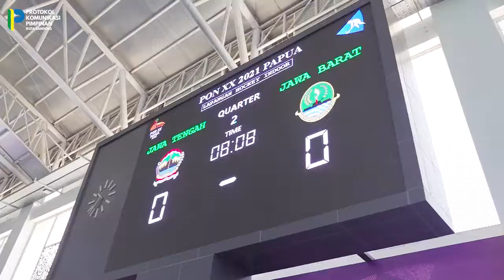Atlet Asal Kota Bandung Raih Emas di PON XX Papua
Wargi Bandung, rangkaian PON XX Papua jelang penutupan. Alhamdulillah Jawa Barat memimpin jumlah medali, siap sambut gelar juara umum kedua kalinya 🙌🏻🥳

Kang Yana dan rombongan dari Kota Bandung menyaksikan dan mendukung langsung para atlet asal Kota Bandung perwakilan Jawa Barat yang bertanding di beberapa cabang olahraga, diantaranya dayung dan hoki pada 8 Oktober 2021 lalu.

Alhamdulillah banyak medali yang didapat. Kang Yana turut bangga atas pencapaian para atlet, karena kerja keras saat berlatih dan mampu memberikan yang maksimal saat bertanding.

Semoga pencapaian para atlet perwakilan Jabar di PON XX Papua dapat menjadi spirit dan inspirasi bagi seluruh atlet untuk terus kerja keras, berjuang dan berprestasi.